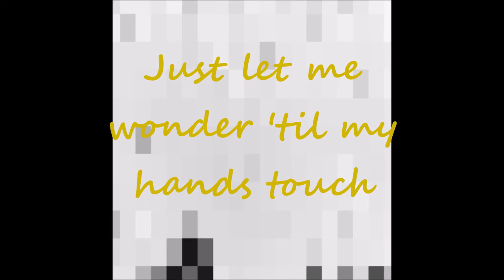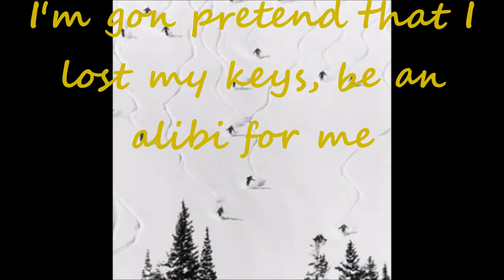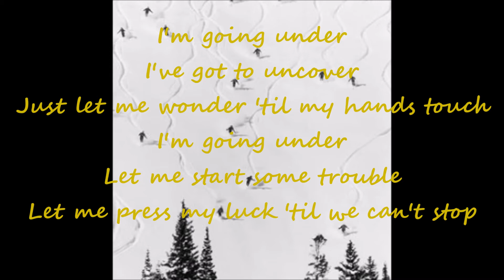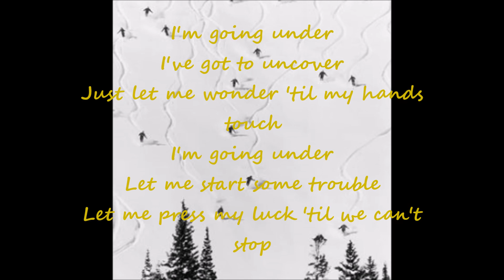Kameron Corvet - Going Under Lyrics 2012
pic by goldwin